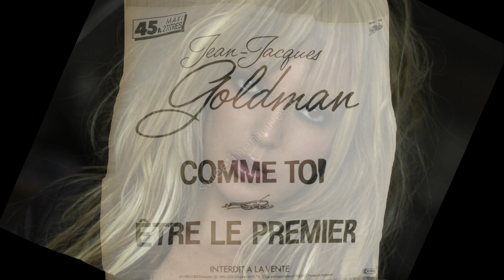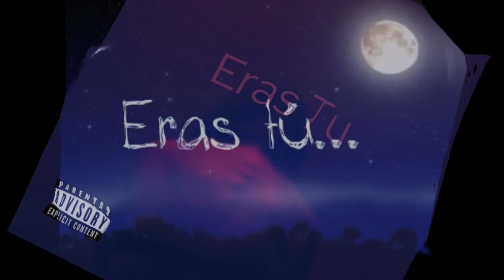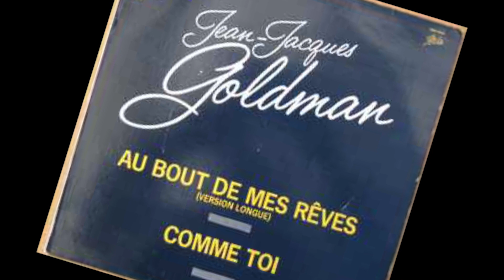Eras tu - [ Comme toi ]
François Mendes  -  As mais lindas canções em Português
Eras tu - [ Comme toi ]  Jean-Jacques Goldman - Tony Carreira